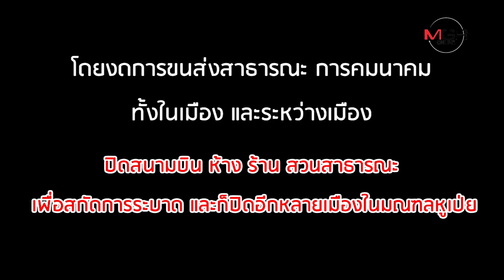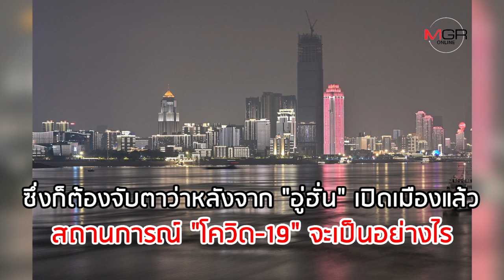"อู่ฮั่น" เปิดเมือง! สิ้นสุด 76 วันแห่งความทรมานจาก Covid-19?